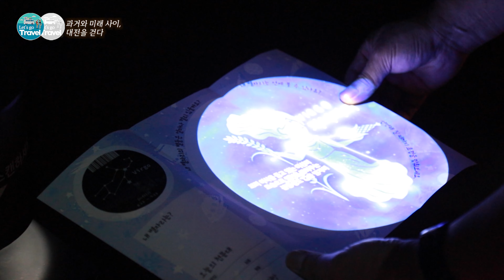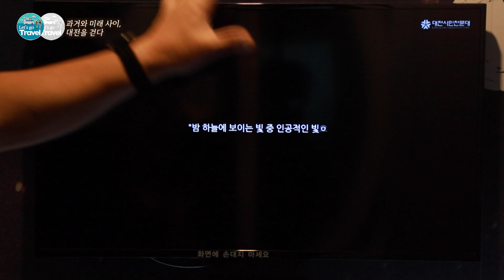대전 시민천문대 I 시민천문대 I 과학도시 대전 I 대전 유성구 I 여행가자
00:00
:  사실 대전은 우주와 아주 가까운 곳이라고 하는데요.
특히 도시 한복판에서도 우주를 관측할 수 있다면 믿으시겠나요?!
별을 따다 줄 순 없지만, 별을 함께 보러 갈 수는 있는 곳!
대전시민천문대에서 전시실을 체험하고, 자신의 탄생 별자리를 구경하러 가요 ~

02:16
: 대형망원경을 통해 태양을 관측할 수 있는 주관측실에서
낮에는 태양의 홍염을, 밤에는 별과 달을 관측 하고,
빔프로젝트를 통해 천장 위로 쏟아져 내리는 별자리를 감상하러 떠나요 ~